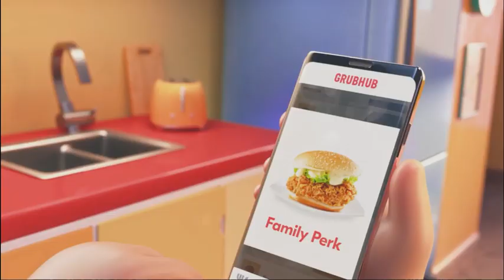I "Fixed" The GrubHub Commercial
subscibe boiiiiii

this is also our 69th video lmao